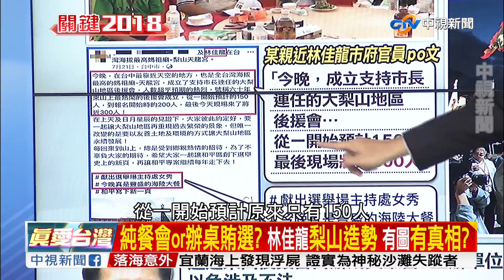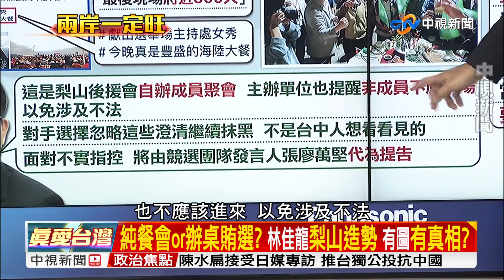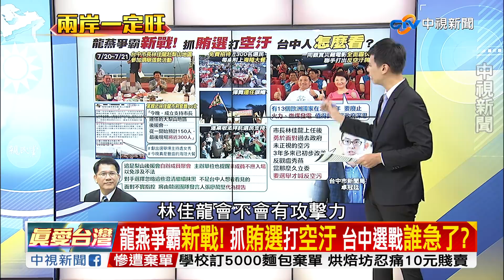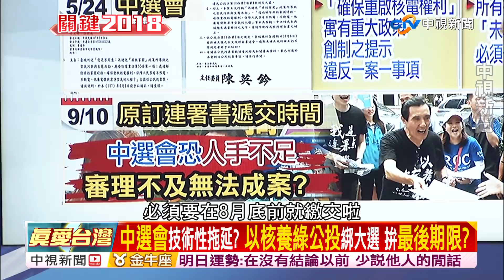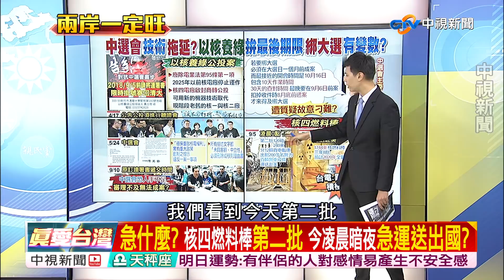龍燕爭霸"新戰!" 抓"賄選"打"空汙" 台中選戰"誰急了?"／EP355 了解與互信 兩岸一定旺 20170905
抓到了嗎？台中市長林佳龍，被盧秀燕陣營指控，以餐會形式免費招待300多位選民，賄選事證明確？林佳龍則回應是烏龍爆料，揚言要告抹黑者？除此之外，盧秀燕合體侯友宜，再打反空汙，中市府則推是過去政府沒重視的後果，龍燕之爭，選民怎看？

器官移植爭議再起，柯文哲反酸是姚人多請假嗎？砲火打到姚文智陣營，也暗指事件背後的主謀，可能就是民進黨？柯文哲擴大戰場，姚陣營急切割，還是在玩兩手策略？白綠陷入大亂鬥，國民黨的丁守中失戰場？

以核養綠公投，被中選會不斷刁難？現在以人手不足，預告以核養綠公投可能來不及綁大選，最後會不會被技術性拖延做掉？但蔡政府把燃料棒送離台灣倒是動作很快，買家還沒找到，又把第二批燃料棒送出國，是因為預計選情不利，什麼都霸王硬上弓？鎖定《兩岸一定旺─關鍵2018》，精彩剖析！

本日來賓：資深媒體人謝寒冰、國民黨立委王育敏、台北市議員徐弘庭、前國民黨發言人鍾沛君、前新北市府發言人葉元之。